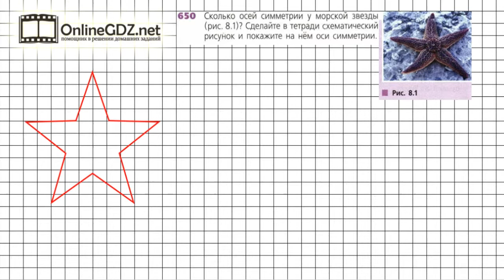Задание №650 - ГДЗ по математике 6 класс (Дорофеев Г.В., Шарыгин И.Ф.)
Номер 650 – необходимо сделать практическую работу: начертить схематически звезду и все её оси симметрии.